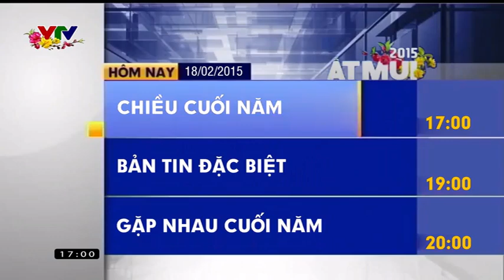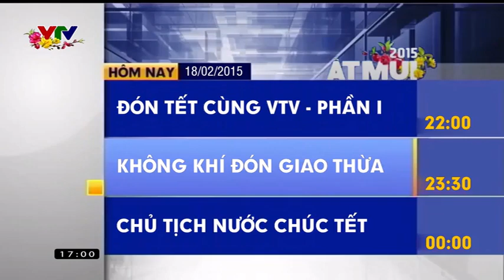[Phục chế]Khoảnh khắc VTV2 SD hòa sóng cho chương trình đặc biệt chào xuân Ất Mùi 2015 (18/02/2015)